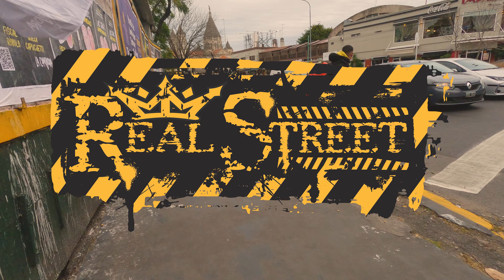Caminando por Buenos Aires, Parque Chacabuco, Argentina #3 [4K]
Vecino de Caballito y nacido en lo que fuera el antiguo partido de San José de Flores, este barrio se originó alrededor de la vieja Fábrica Nacional de Pólvora o "polvorín de Flores", que se encontraba ubicado en la parte sud del actual parque. Merece recordarse la gigantesca explosión que destruyó la fábrica casi totalmente, el 26 de enero de 1898.

En 1902 la Municipalidad gestionó ante el gobierno nacional la cesión de esos terrenos, originándose de esa forma el actual Parque Chacabuco, rodeado por entonces de numerosos baldíos y quintas. Con el pasar del tiempo, éstos se irían poblando hasta conformar el barrio que hoy conocemos.